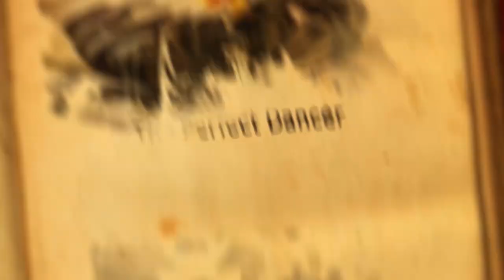GMC MUMBAI JANMASHTAMI 2018 OFFICIAL TRAILER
On 21 Aug 2018 to let your experience the same joy , same love and pleasure